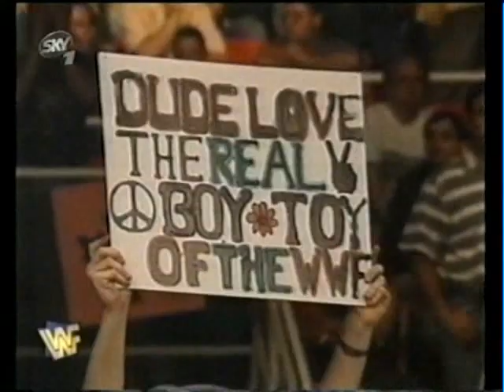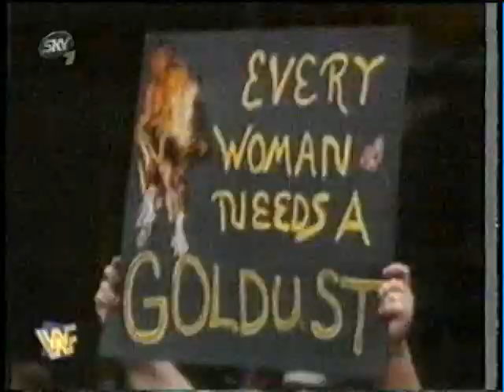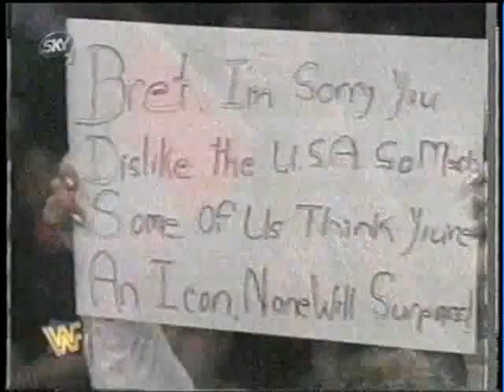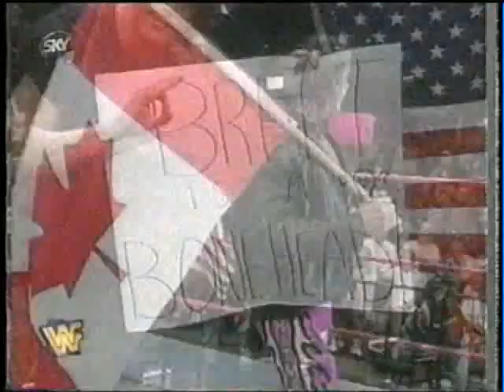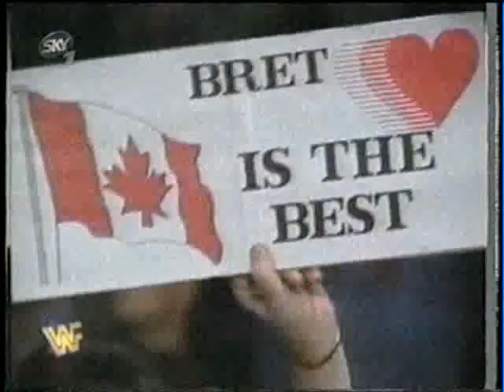WWF Wrestling August 1997 from Shotgun Saturday Night (no WWE Network recaps)